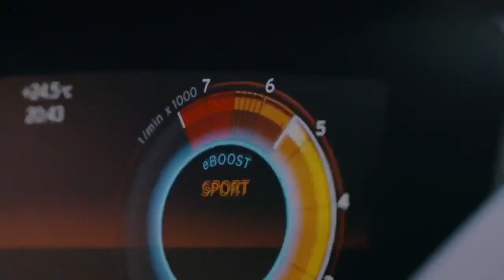2018 NEW BMW i8 Coupe Roadster First Edition Trailer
The BMW i8 is powered by a 1.5-litre three-cylinder twin scroll turbo engine that produces 231bhp and 320Nm of torque. Power is sent to the rear wheels via a six-speed AT. The front wheels are connected to an electric motor via a two-stage AT box. This motor produces the equivalent of 131bhp and is mated to a 5kWh lithium-ion battery. This combination takes the total output to 362bhp and 570Nm of torque allowing the i8 to do 0-100kmph in 4.4 seconds.